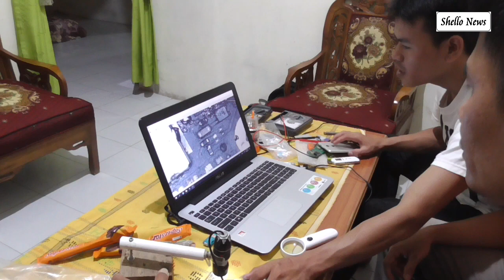Mikroskop Alat Untuk Melihat Komponen Kecil di HP